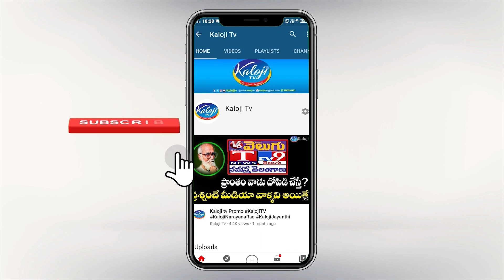నీ పతనం నా చేతిలోనే... కొడితే నిన్నేకొడతా... | Etela Rajender Challange To KCR | Kaloji TV